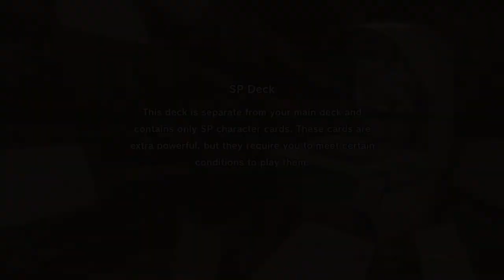DRAGON BALL Z KAKAROT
Believe in the Heart of the cards yugi